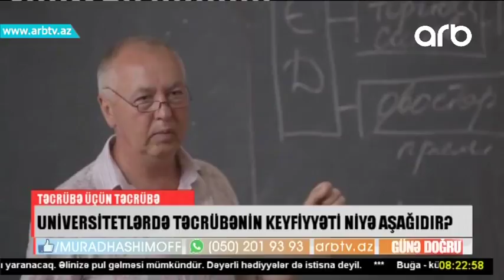Universitetlerde tecrubenin keyfiyyeti niye asagidir (Gune dogru)